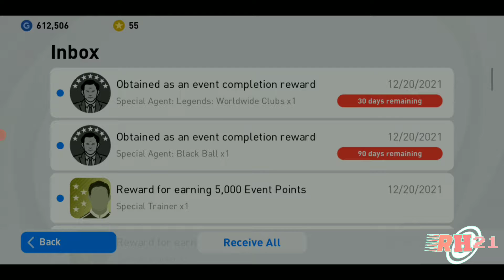FREE LEGEND •SUPERSTAR CHALLENGE •• PES MOBILE 21 ••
This video shows how to get a free Legend box by playing superstar challenge match.
In this event you have to score 2 goal against superstar difficulty com: level team. Then You able to open a legend box for free.